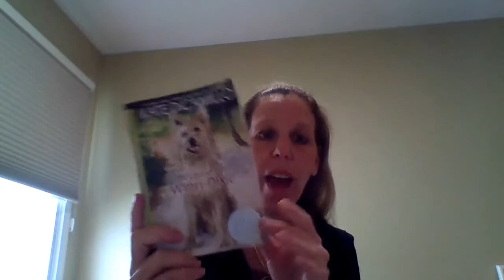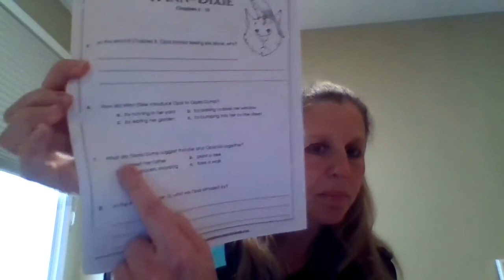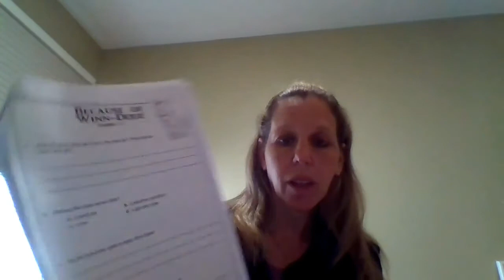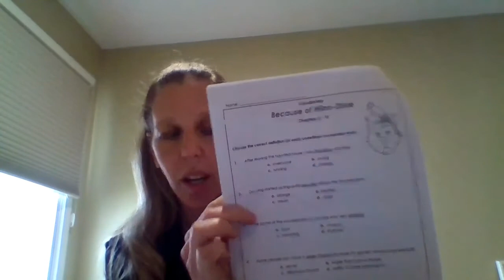Winn dixie 11